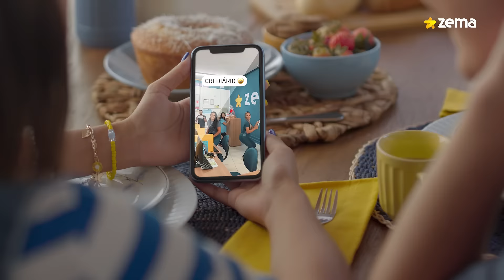CONQUISTE A MAMÃE COM AS LOJAS ZEMA 🎁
Qual o melhor lugar pra comprar o presente da sua grande estrela?

Nas Lojas Zema você encontra as melhores condições de pagamentos, mix de produtos e o famoso passinho sincronizado que conquista todo mundo!

Pode falar, nossos vendedores além de excelentes profissionais são os melhores dançarinos 😉

Vá até a Loja Zema mais próxima de você e surpreenda 🤩 a mamãe!

Encontre a loja mais próxima 👇🏻